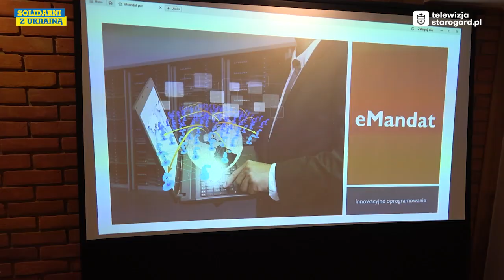TELEWIZJA STAROGARD. SERWIS INFORMACYJNY. WYDANIE 92.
Wydanie 9️⃣2️⃣
🫶Gala Wolontariatu
⛹️‍♂️⛹️‍♀️Mikołajkowy Turniej Koszykówki
🚗🚙Ul. Kopicza gotowa
🌟Gwiazdek w świątecznym autobusie
👩‍🎤Koncert „Ocalić od zapomnienia”
🎤🎹Występ zespołu Amoroso
💃Perły Ukrainy
🏀Sport
📌Zapowiedzi wydarzeń
Wersja z napisami oraz językiem migowym dostępne będzie na naszym kanale YouTube w przyszłym tygodniu 🙂
@Gama Akademia Koszykówki
II LO w Starogardzie Gdańskim im. Ziemi Kociewskiej
@Starogardzkie Centrum Kultury
@Zespół Wokalny Amoroso